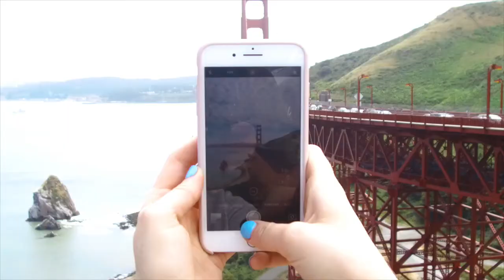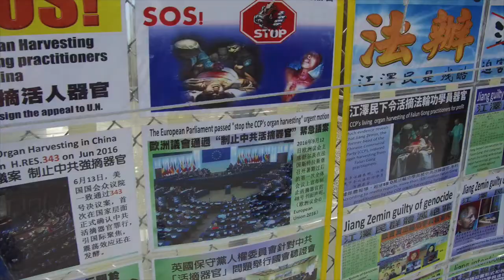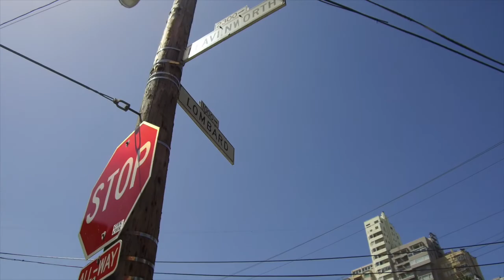SAN FRANCISCO IN 48 HOURS.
HELLOOOOO! I really hope you enjoyed the video! I would love to see you on my channel again sometime soon (:

BELLAS INSTAGRAM: @Bella__Weems
DALLINS INSTAGRAM: @DallinLambert
TRAVEL INSTAGRAM: @Lifethroughpostcards

My name is Bella Weems! I really hope you enjoyed the video! I post travel, lifestyle, and DIY videos!